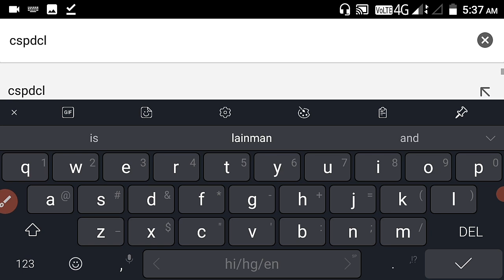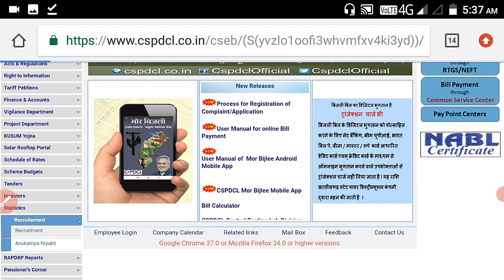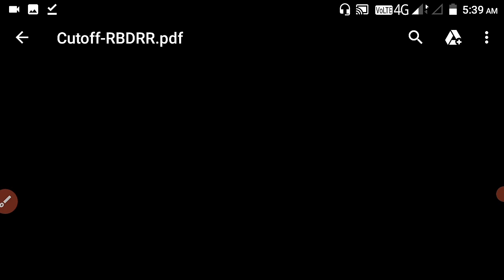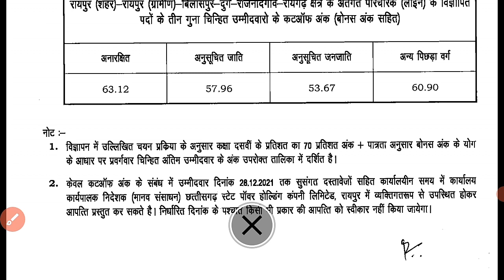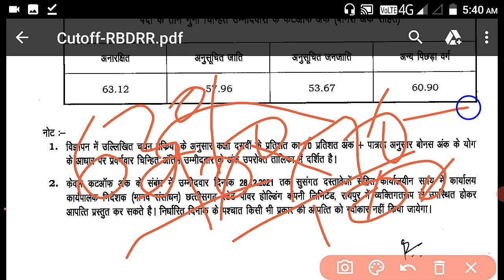cspdcl lainman bharti 2021 merit list Cut off list download kaise kare | cg bijli vibhag lainman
cspdcl lainman merit list
cspdcl recruitment 2021
cspdcl lainman cut off list

Cspdcl lainmain exam date
cspdcl recruitment 2021
cspdcl
csphcl recruitment 2021
cg bijli vibhag vacancy 2021
chhattisgarh bijli vibhag vacancy 2021
cseb recruitment 2021
cseb je
cspdcl lineman recruitment 2021
cseb je electrical

CG छ.ग. बिजली विभाग में बम्पर पदों पर भर्ती 2021 |cg bijli vibhag lainman bharti | CG jobs Vacancy | cspdcl requirements 2021
CG government Jobs 2021, CG CSPTCL Jobs,CG CSPDCL Jobs

CG CSPTCL Jobs 2021
CG CSPDCL Jobs 2021

CG bijli vibhag me bumfher bharti 2021,cg jobs upcoming vacancy new,cg bijli vibhag meter reading bharti 2021,CG government Jobs 2021, CG CSPTCL Jobs,CG CSPDCL Jobs
cg vacancy 2020-21
CG Vacancy 2021
CG Vacancy 2021 in Hindi
Cg Vacancy 2021 12th pass
cg govt job vacancy 2020-21
CG Govt Job Alert
CG Rojgar Samachar
CG Govt Jobs 2021 in Hindi
CG government jobs
CG latest new vacancy CG job 2021
CSPTCL, CSPDCL Upcoming CG vacancy
CG Government Jobs 2021
CG Job 2021

Chhattisgarh government job recruitment 2021
cg govt job vacancy in August 2021
job vacancy in chhattisgarh
Government job vacancy in bilaspur cg
 latest govt job recruitment in Chandigarh 2021
Latest govt job vacancy in chhattisgarh 2021
CSPTCL job vacancy in chhattisgarh, NHM bilaspur cg recruitment 2021
govt job for anm, Govt job for gnm, govt job vacancy for 12th pass
Government job vacancy for graduation

CG छ.ग. बिजली विभाग में बम्पर पदों पर भर्ती 2021
CG bijli vibhag me bumfher bharti 2021
cg jobs upcoming vacancy new
cg bijli vibhag meter reading bharti 2021 |CG Upcoming Jobs 2021 | CG CSPTCL Jobs 2021 | CSPDCL Jobs 2021 |CGVACANCY NEWS